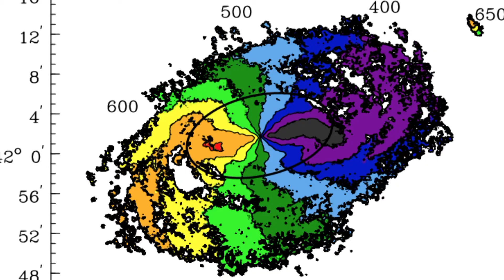Hands-on research for undergraduate women in IT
Indiana University’s Center of Excellence for Women in Technology paired 23 female undergraduate students with female faculty for one-on-one, hands-on research experiences through its Emerging Scholars Research Experience for Undergraduate Women program. The program matches freshmen and sophomores on the IU Bloomington campus -- regardless of school, major, or pre-major status -- with faculty mentors to conduct a research project that includes a technology or computing- related component. Undergraduate student Miranda Barnett, who is studying astronomy and physics, worked with Liese van Zee, an associate professor in the Department of Astronomy (College of Arts and Sciences). Miranda said the project let her learn enough to begin figuring out her own interests. “Working with this specific kind of astronomy – galaxy evolution information – I am really interested in it, and I have been enjoying about how galaxies work,” she said. “I’ve learned a lot.” The research project centers around data collected for the Extended Disk Galaxy Exploration Science Survey to investigate the underlying stellar populations of nearby galaxies. The data includes optical and infrared images, which will be used to examine the stellar distribution and the current star formation activity in this statistical sample of galaxies.